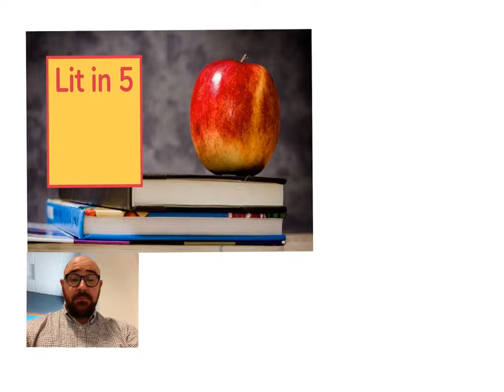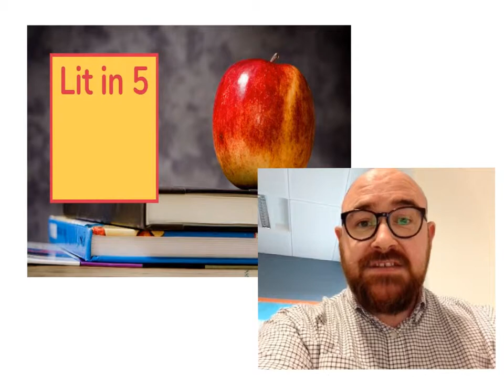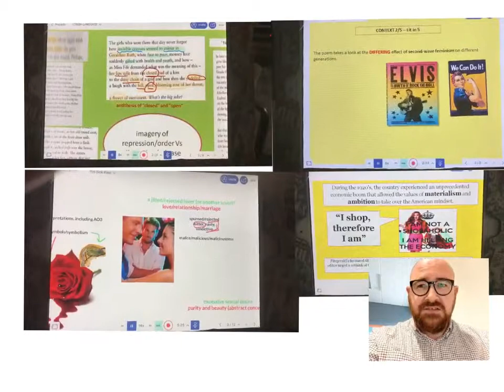WELCOME TO LIT IN 5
What is Lit in 5 and what does it offer that other videos on Literature do not? Check it out.